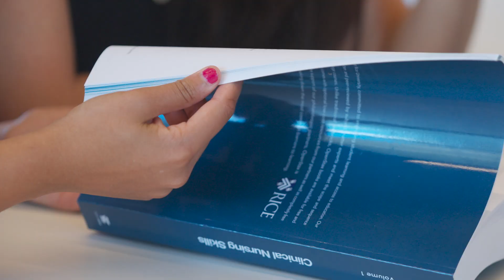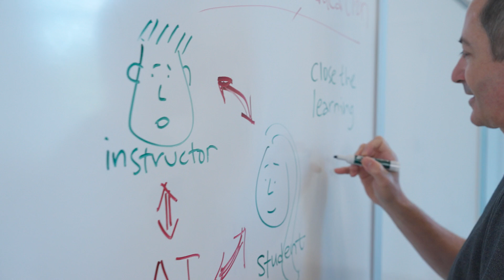Imagine no limits to learning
OpenStax is the world’s largest publisher of open educational resources (OER) and a provider of interactive learning technologies for high school and college. We believe all learners should have access to high-quality resources and amazing learning experiences that help them achieve their educational dreams. That’s NoLimitsLearning.

We’re looking to the future with excitement and purpose. Our team is creating tools and technologies that can help every learner, everywhere, achieve their dreams. Our vision is clear: we imagine a world where education is personalized, engaging, and amazing for all.

Listen to Professor Richard G. Baraniuk, Founder and Director of OpenStax, share his vision for the future of OpenStax to continue supporting educators and students around the world.